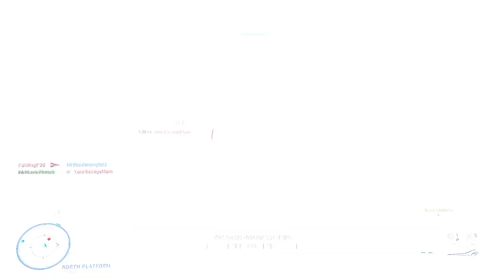A Nutty Ninja Slayer Match